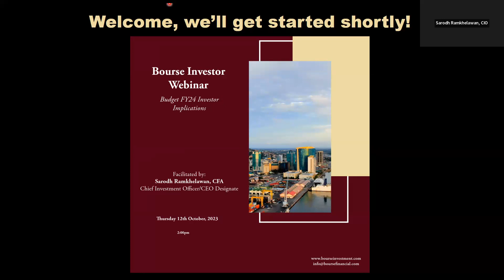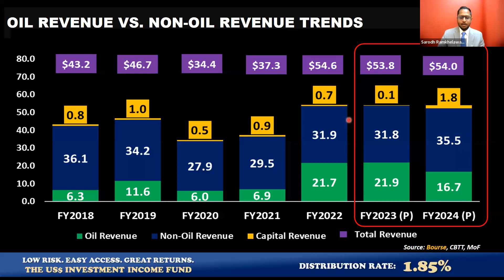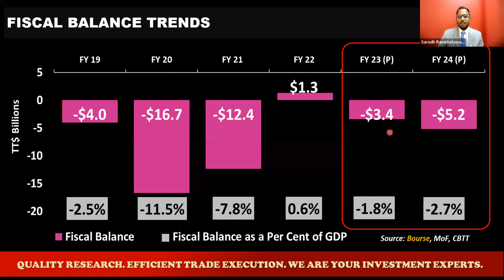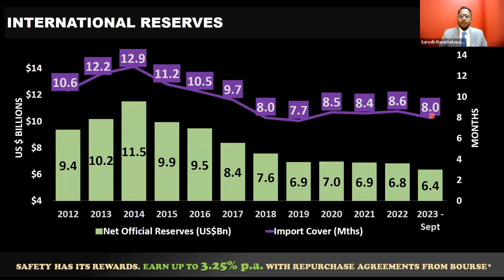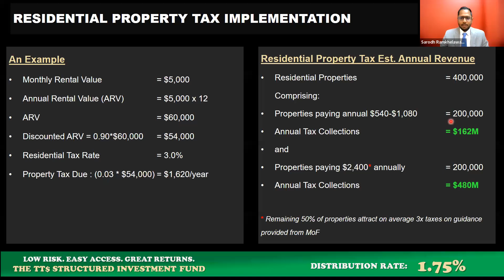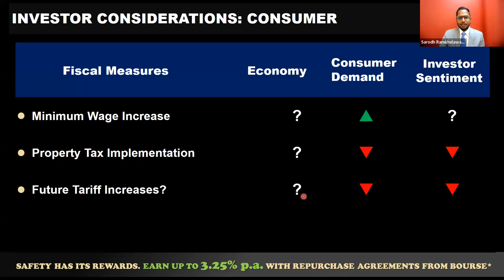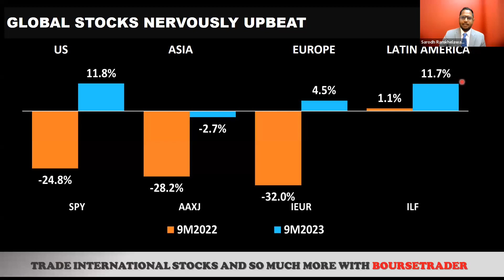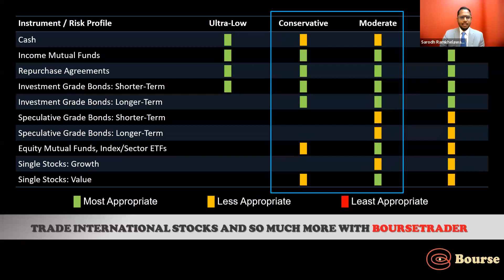Bourse Investor Webinar: Budget FY24 Investor Implications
During this webinar, Sarodh Ramkhelawan and the Bourse Team discussed the national budget for the financial year 2024 and the opportunities and implications for the investment community.